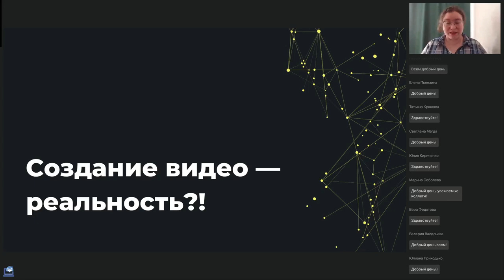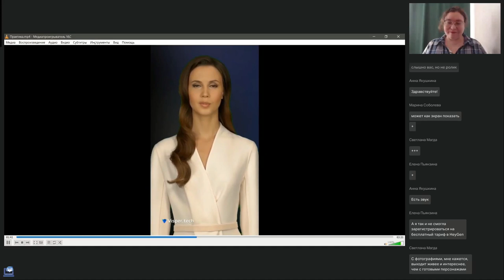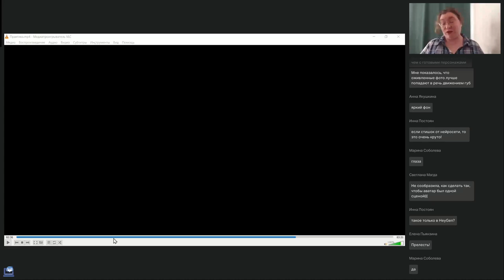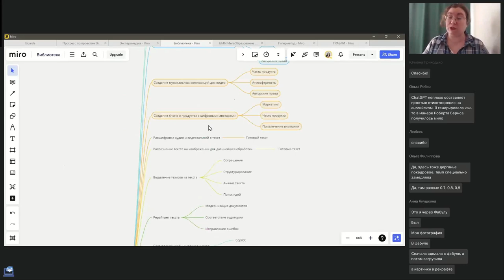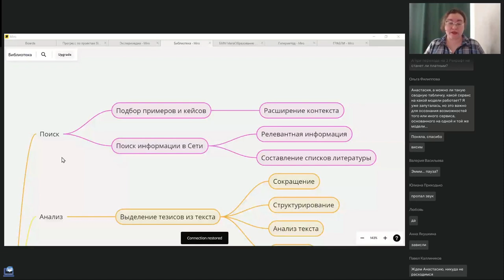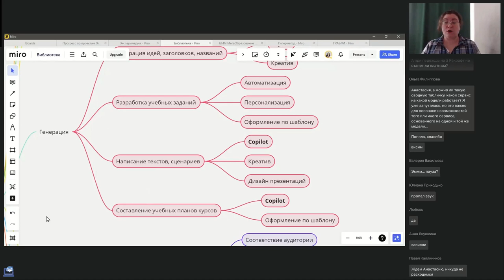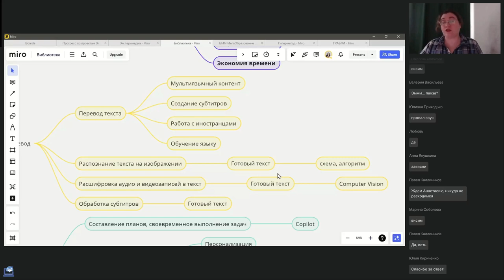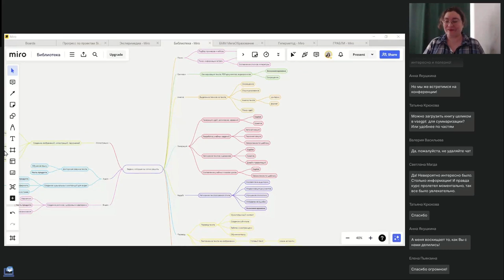Вебинар 12 Курса "Креативный интеллект. Школа работы с нейросетями"